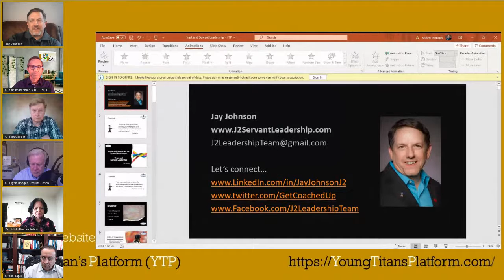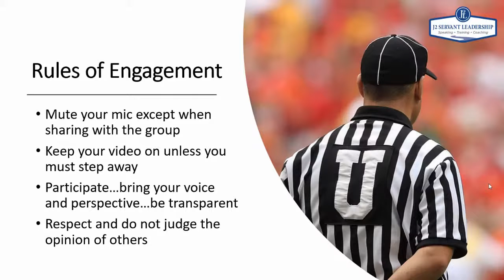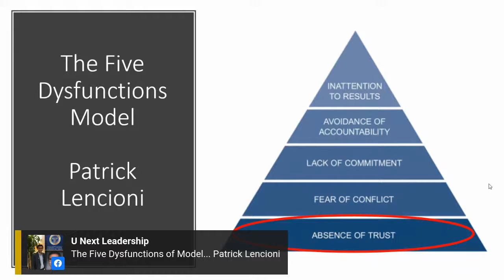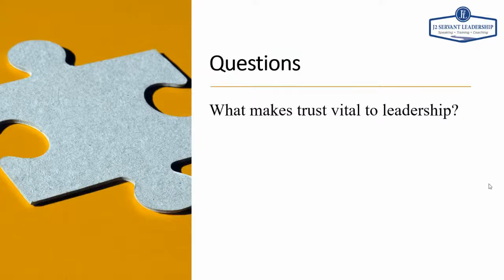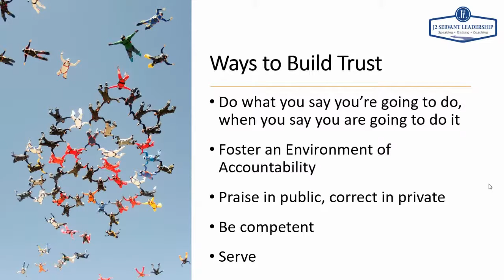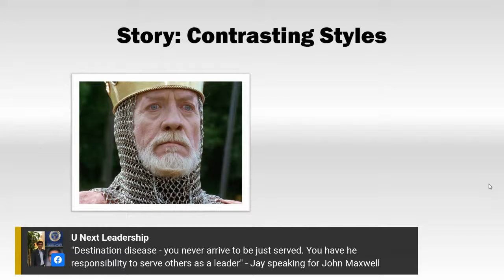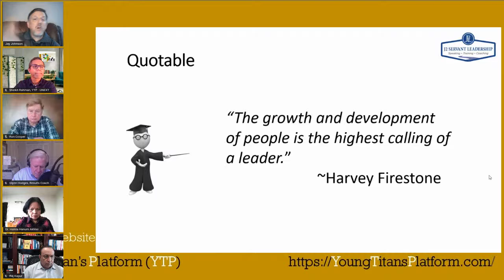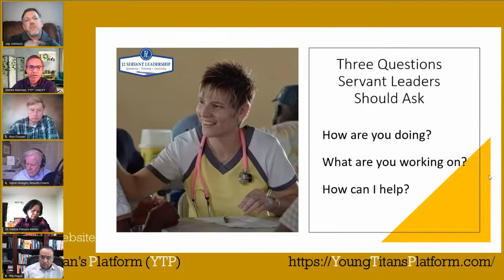TRUST & SERVANT LEADERSHIP - Speaker Jay Johnson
We live in a rapidly changing world and despite advances in technological and social media systems, many people feel more isolated than ever. If we apply this example to leadership we are likely to find far more managers “leading” from their office or from behind their computer than those leading from a place of servitude. Jay masterfully brings this topic to life with real-world examples of the consequences of self-serving leaders and the tremendous impact a Servant Leader has on an organization’s mission and it’s most treasured resource… people.

Please join us on this platform

Learn and enjoy LEADERSHIP Discussion from the best